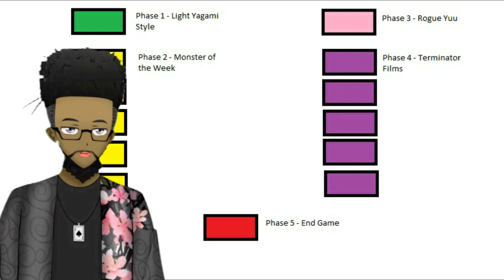Jun Maeda Trilogy: Angel Beats/Charlotte/The Day i Became A God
I watched all three Jun Maeda anime back to back to back:
Angel Beats: High school purgatory
Charlotte: Espers in highschool
The Day i became a God: Highschool summer break with an esper
Have you noticed a trend? ^_^